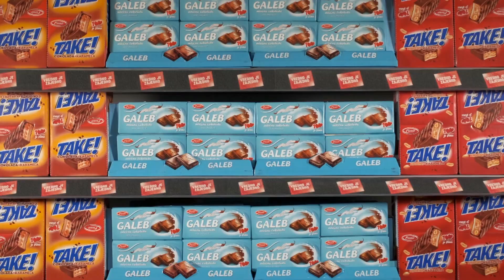Vredno je zajedno I Galeb čokolada i Take barovi 18.11 - 15.12.2019.